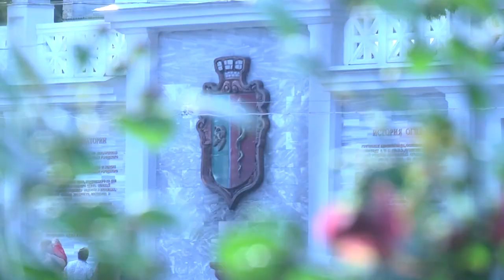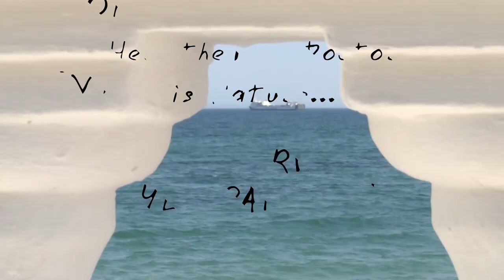Video about natural medicinal factors resort Yevpatoriya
It's a city of sea breezes with a pleasant climate without abrupt temperature changes, a city in which the sun shines 260 days of the year.  This is Yevpatoriya!
 Here the main doctor is nature herself.  The sea, the sun, the curative muds, the brine of the salt lakes and mineral waters aid the successful treatment in our resort area of diseases of the musculoskeletal system, the nervous and cardiovascular systems, the respiratory organs, the gastrointestinal tract, the genital sphere and the peripheric vessels, as well as urological diseases and chronic diseases of the skin, eyes and the oral cavity.

 Climate treatment is the wealth and wonder of Yevpatoriya, available to all, but requiring the consultation and recommendation of physicians.
 Aerotherapy -- Taking air baths fortified with bromine salts, calcium, magnesium and algaeic phytoncides helps to improve tone and external breathing and to condition the organism as a whole.
 Heliotherapy -- Strictly dosed applications of sun rays for health purposes in the form of sun baths are good for fortifying immunity and the nervous system and for battling infections and viruses.
 Psammotherapy -- Sun warmed sand baths, rich with magnesium and sodium salts, wonderfully hold their heat, tenderly massaging the skin and its tissues.  They have a good effect in cases of metabolic disorders, when treating diseases of the musculoskeletal system and the peripheral nervous system and respiratory diseases.
 Thalassotherapy -- This is a method of affecting an organism with sea products, such as seawater, algae and sea air.  A shallow bay with clean and highly mineralized water creates wonderful conditions for sea bathing, not only for adults, but for small children, helping to condition the organism, improve bone growth, strengthen muscular and nervous systems and improve the functions of the heart and vessels.
 Mineral Salt Therapy -- Bathing in a salt lake, baths in brine from the Moinaki Lake, rich in microelements, and applications of salt lake muds in their natural, sun warmed conditions are a natural inhalatorium, rendering a good effect in cases of diseases of the musculoskeletal systems and skin diseases.
 Mud Treatments or Pelotherapy, curative applications of mud, is one of the leading treatment agencies of the Yevpatoriya resort area.  For the treatment of various diseases muds are applied in large and small applications, cavity tampons and ablutions, for which highly mineralized, sulfide slime therapeutic muds of the Saki Lake are used.
 Balneotherapy -- External treatments with mineral waters are the specialty of the Yevpatoriya resort area.  These waters are known for their microelements and their balanced content, while they help to treat those ill with complex pathologies of the gastrointestinal tract and diseases of the endocrinal system and of the skin.

 The Yevpatoriya resort area is favoured by unique, natural, curative agencies, which, thanks to the recommendations of experienced specialists in institutions of general health, give people health and vitality, while making Yevpatoriya itself one of the most popular resort areas of the country.